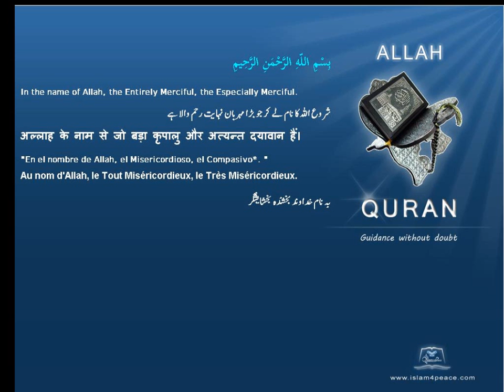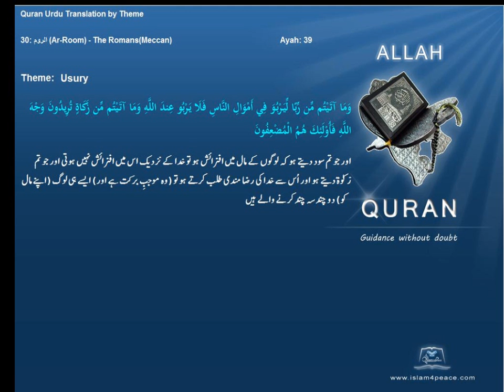سود Usury قرآن مجید اردوموضوع کے ساتھ